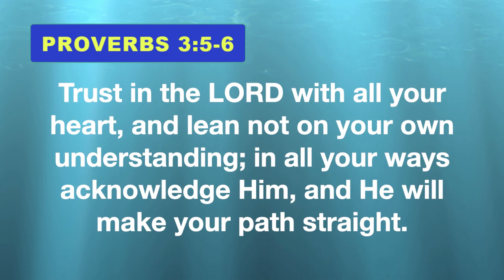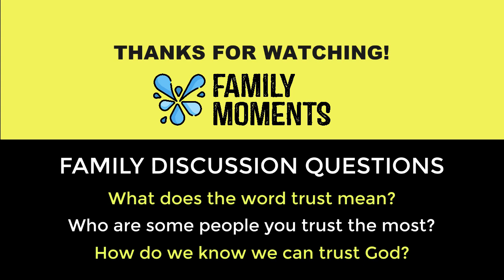PING PONG BALL OBJECT LESSON about TRUST - Proverbs 3:5-6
Learn about trusting the Lord with all your heart and staying in God's path with this simple object lesson using a ping pong ball.  Proverbs 3:5-6 is a popular verse that will come to life with this activity that you can even try at home.